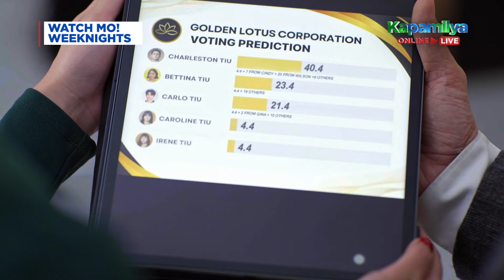Ito ang mga kwentong bida sa puso ng bawat Kapamilya! ❤️💚💙